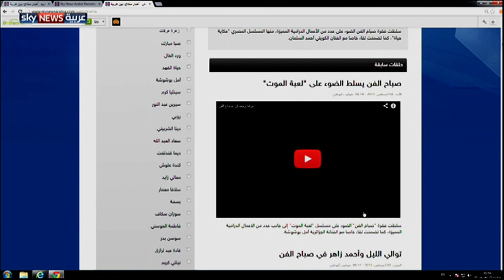تحت الضوء: دراما النجوم الكبار لرمضان 2013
ناقشت فقرة صباح الفن الضوء على دراما النجوم الكبار لعام 2013 مع الإعلامي والناقد الفني جمال فياض. كما تضمنت الفقرة لقاء خاصا مع الفنان السوري قصي خولي. لمشاهدة المزيد، يرجى زيارة الموقع الإلكتروني لسكاي نيوز عربية من خلال الضغط على الرابط التالي